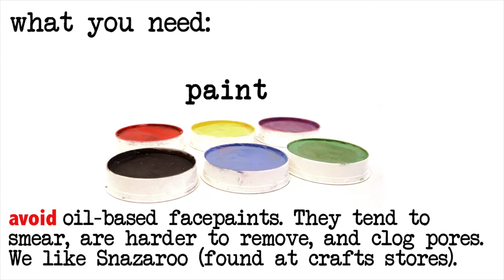Tiger Face Paint